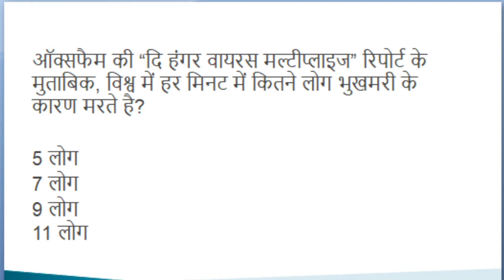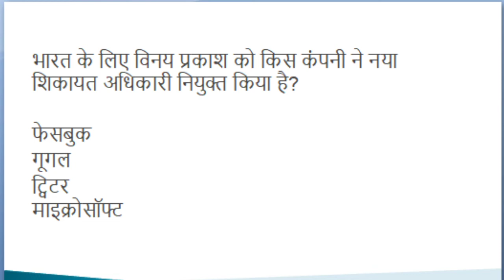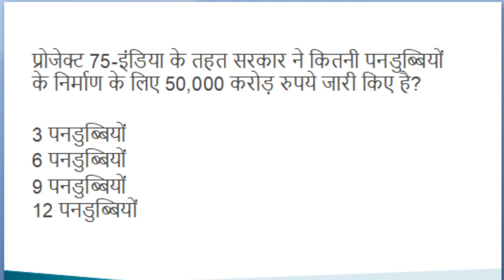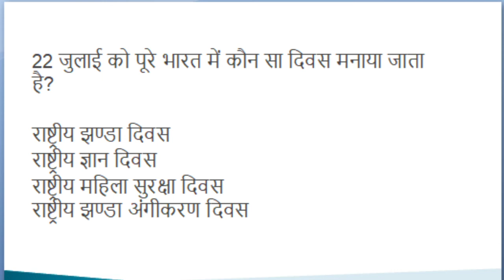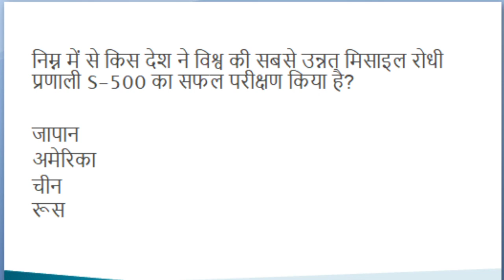22nd July 2021 - Hindi Current Affairs | Today's Current Affairs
GkSection Team published 22nd July 2021 main current affairs questions in Hindi with answer and explanation. Important for SSC, Banking, UPSC, PO, Clerk, IBPS, Police, Railway, Constable and MTS Examinations.

Read More...